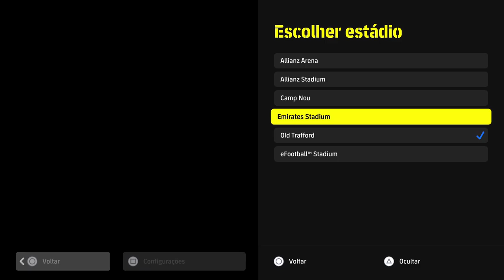eFootball 2022_ Amistoso Manchester x Bayer